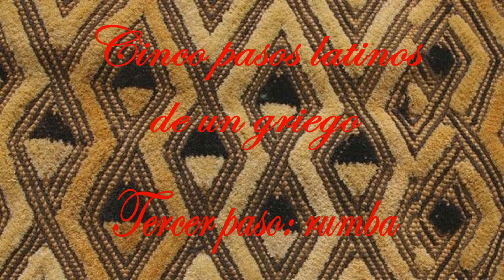ΤΗΣ ΑΓΑΠΗΣ ΤΑ ΑΙΝΙΓΜΑΤΑ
ΠΟΙΟΣ  ΠΟΤΕ  ΤΑ  ΕΧΕΙ  ΛΥΣΕΙ
ΠΟΙΟΣ  ΔΕΝ  ΠΕΡΑΣΕ  ΝΥΧΤΕΣ  ΒΟΥΒΕΣ
ΜΕ  ΦΩΤΙΑ  ΣΤΟ  ΜΥΑΛΟ

ΠΟΝΕΜΕΝΗ  ΚΑΡΔΙΑ  ΠΩΣ  ΖΗΤΑΣ
ΚΙ  ΑΛΛΑ  ΔΑΚΡΥΑ  ΝΑ  ΧΥΣΕΙΣ
ΔΙΧΩΣ  ΔΙΧΤΥ  ΞΑΝΑ  ΝΑ  ΡΙΧΤΕΙΣ
ΑΛΛΗ  ΜΙΑ  ΣΤΟ  ΚΕΝΟ

ΟΤΑΝ  ΑΝΑΡΩΤΙΕΜΑΙ  ΓΙΑΤΙ
ΠΑΛΙ  ΤΑ  ΙΔΙΑ  ΝΑ  ΖΗΣΩ
ΚΑΝ΄  ΤΟ  ΜΕΣΑ  ΜΟΥ  ΑΚΟΥΩ  ΜΙΑ  ΦΩΝΗ
ΤΩΡΑ  ΘΑ  ΕΙΝΑΙ  ΣΩΣΤΟ

ΚΑΙ  ΜΕΤΑ  ΤΡΕΧΩ  ΓΙΑ  ΝΑ  ΚΡΥΦΤΩ
ΤΙΣ  ΠΛΗΓΕΣ  ΜΟΥ  ΝΑ  ΓΛΥΨΩ
ΝΕΕΣ  ΔΙΚΑΙΟΛΟΓΙΕΣ  ΝΑ  ΒΡΩ
ΠΟΥ  ΞΑΝΑΚΥΛΩ

ΑΧ  ΨΥΧΗ  ΜΟΥ  ΠΩΣ  ΚΟΥΒΑΛΑΣ
ΤΕΤΟΙΟ  ΒΑΡΥ  ΦΟΡΤΙΟ
ΜΕΣ  ΣΤΟΥΣ  ΔΡΟΜΟΥΣ  ΤΟΥΣ  ΣΚΟΤΕΙΝΟΥΣ
ΠΟΥ  ΕΙΝΑΙ  ΟΛΟ  ΣΤΡΟΦΕΣ

ΔΕ  ΦΟΒΑΣΑΙ  ΕΚΕΙ  ΠΟΥ  ΘΑ  ΠΑΣ
ΣΤΗΝ  ΟΜΙΧΛΗ  ΣΤΟ  ΚΡΥΟ
Σ’  ΕΝΑ  ΑΥΡΙΟ  ΜΕ  ΤΙΣ  ΘΟΛΕΣ
ΤΙΣ  ΣΚΙΕΣ  ΤΟΥ  ΧΘΕΣ

Στίχοι - Σύνθεση - Εκτέλεση: Sigma